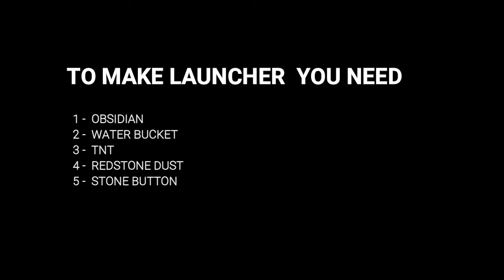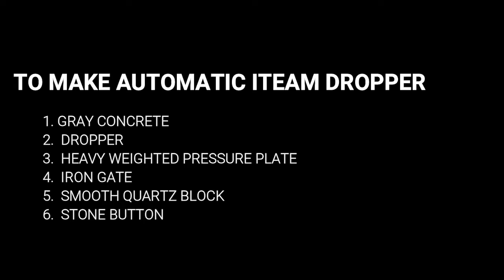Minecraft useful hacks #1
comment down for more minecraft videos with creative ideas.

thank you for your support and watching this video